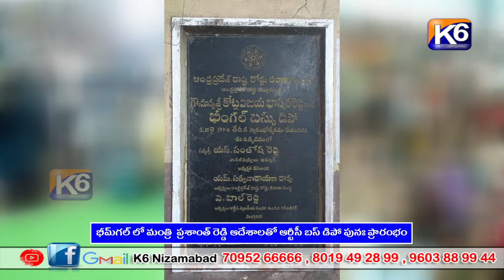భీమ్‌గల్ లో మంత్రి ప్రశాంత్ రెడ్డి ఆదేశాలతో ఆర్టీసీ బస్ డిపో పునః ప్రారంభం ||K6 NEWS 21-07-2023